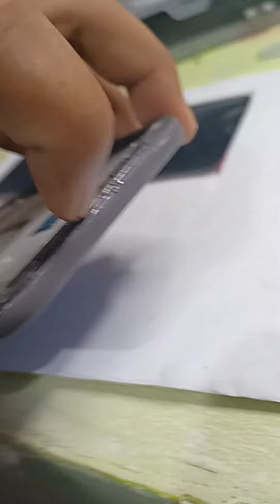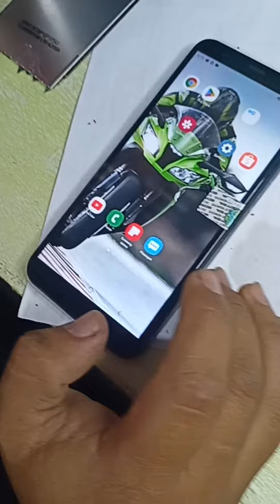paano mag replace ng lcd sa celphone?